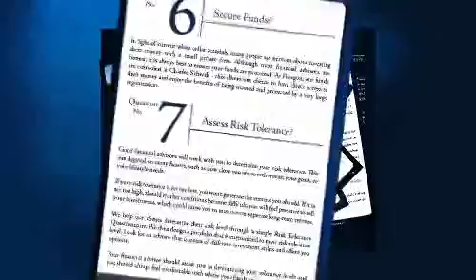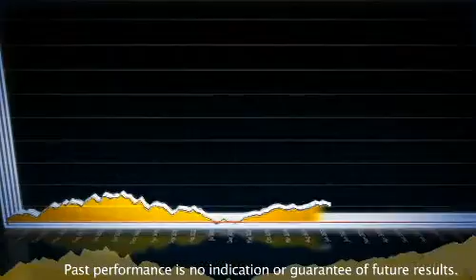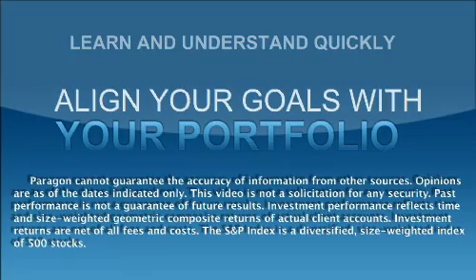Risk Tolerance - Paragon Wealth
Learn about investment risk tolerance. Learn why it is important, how to determine it, and more. Dave Young, President of Paragon Wealth Management explains everything you need to know about risk tolerance.